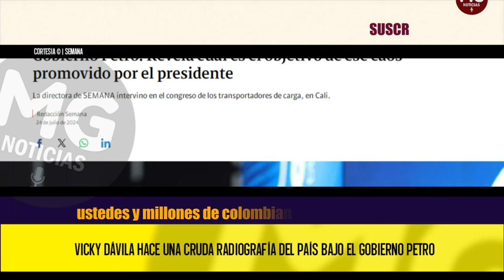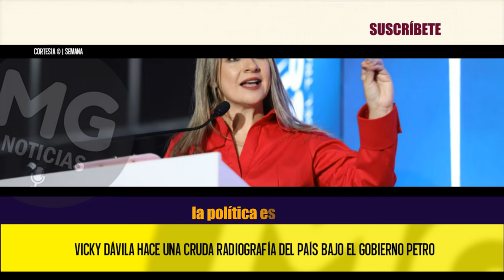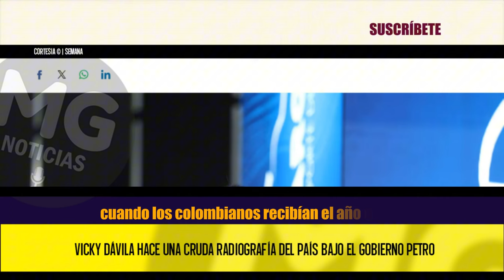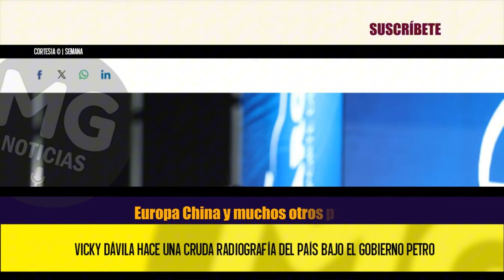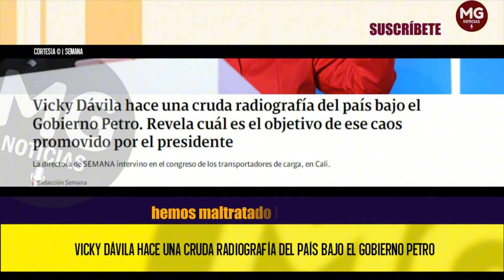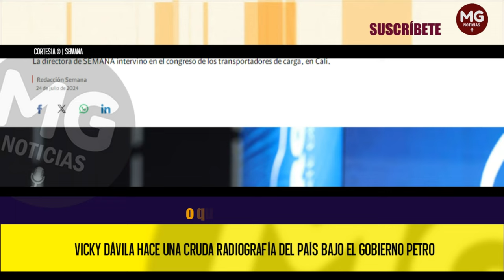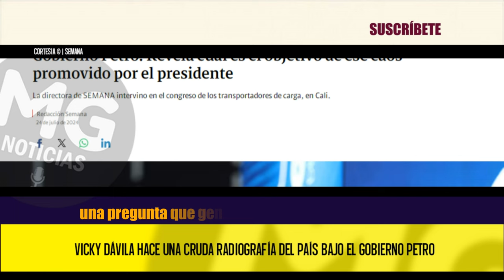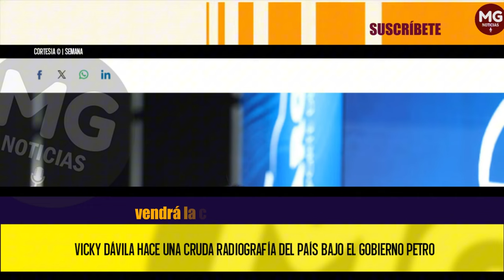🔴 VICKY DÁVILA HACE UNA CRUDA RADIOGRAFÍA DEL PAÍS BAJO EL GOBIERNO PETRO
Vicky Dávila hace una cruda radiografía del país bajo el Gobierno Petro. Revela cuál es el objetivo de ese caos promovido por el presidente
La directora de SEMANA intervino en el congreso de los transportadores de carga, en Cali.
columna VICKY DÁVILA
SEMANA